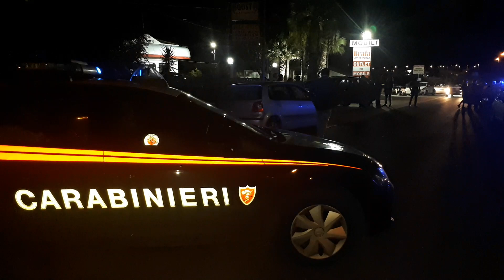Incidente tra auto e vespino, 16enne grave in ospedale